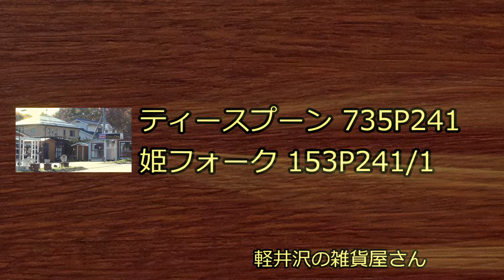0009 ティースプーンと姫フォーク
ティースプーンと姫フォーク

OnlyOne（オンリーワン）軽井沢の雑貨屋さん
〒389-0115 長野県北佐久郡軽井沢町追分487-1